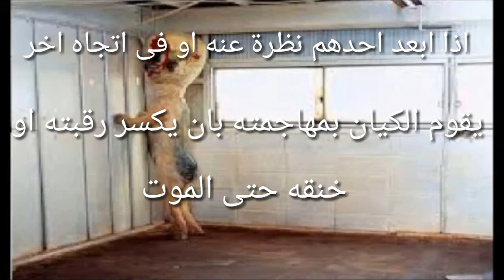حقائق عن الكيان SCP 173 المنحوتة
(حقائق) SCP CONTAINMENT BREACH